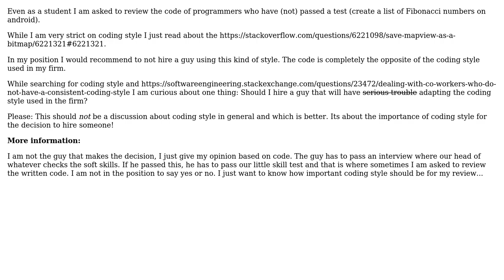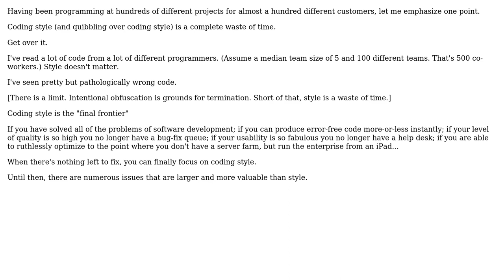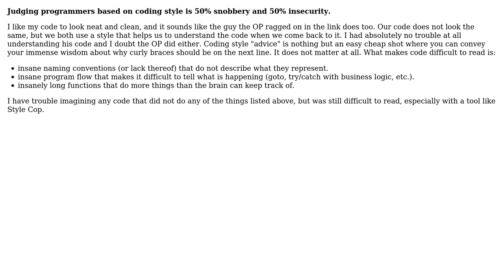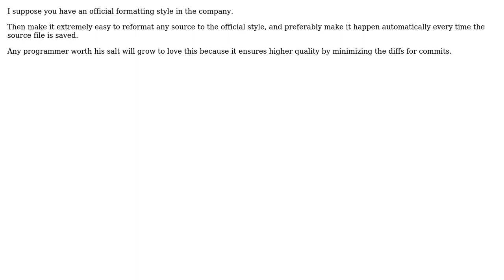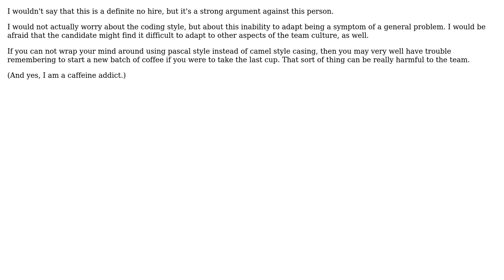Software Engineering: How important is a good coding style for the decision to hire a programmer?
With thanks & praise to God, and with thanks to the many people who have made this project possible! | Content (except music & images) licensed under CC BY-SA | Music | Images & others | With thanks to user WarrenFaith user Victor Hurdugaci user Treb user S.Lott user Robert Koritnik user pdr user Morgan Herlocker user Marjan Venema user Florian Neumann user dietbuddha and the Stack Exchange Network Trademarks are property of their respective owners. You are responsible for your own actions.